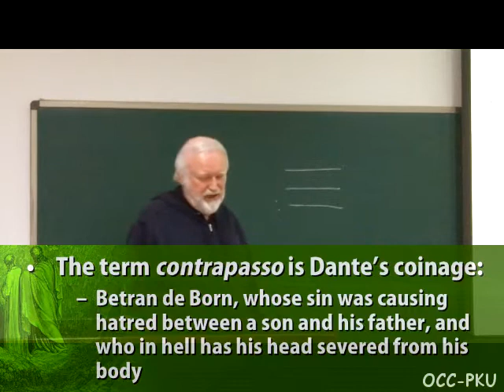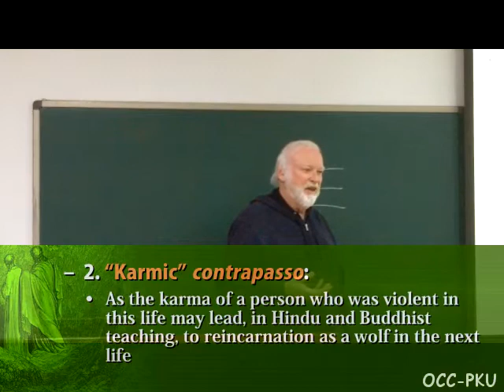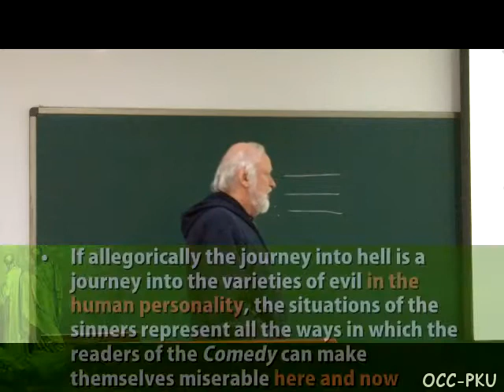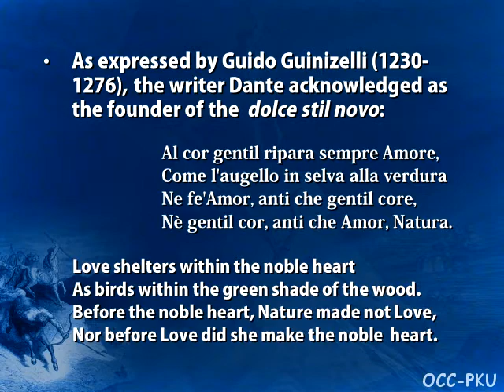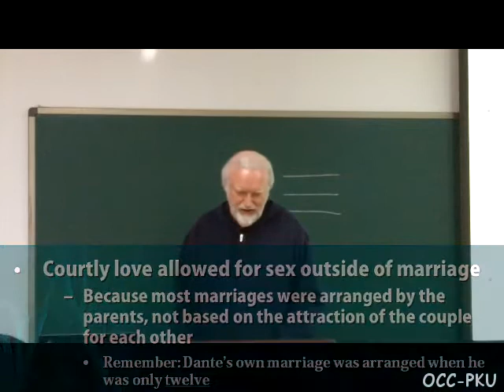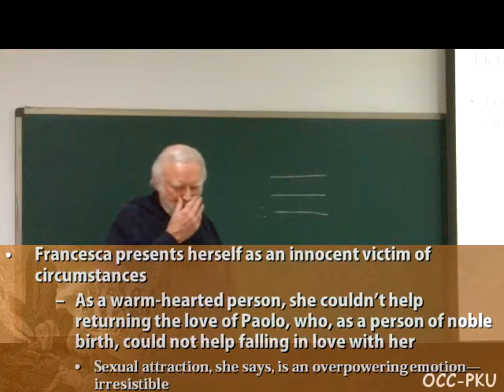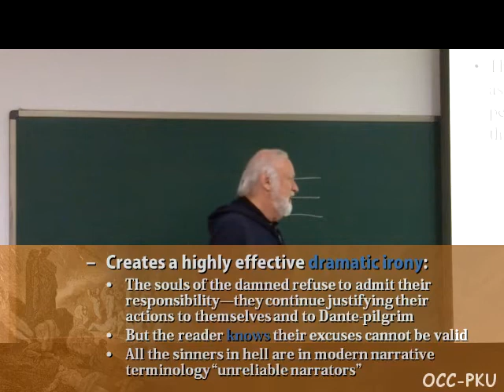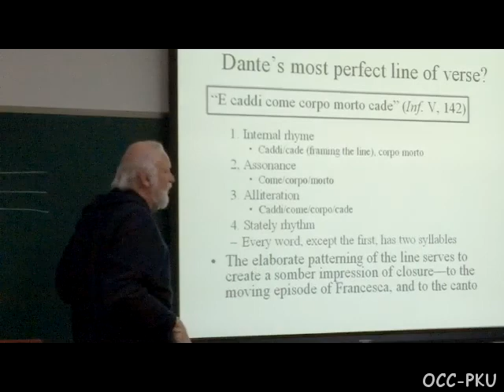11. Inferno: Commentary, Canto V - Part II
Dante's Divine Comedy
11. Inferno: Commentary, Canto V - Part II
Spring 2012
Prof. Thomas Rendall
English Department
Peking University

但丁《神曲》
11. 《地狱篇》评述：第5歌 第2部分
2012年春
Thomas Rendall 教授
北京大学英文系